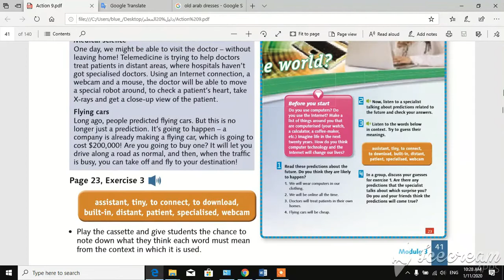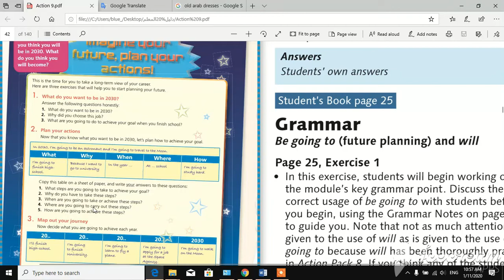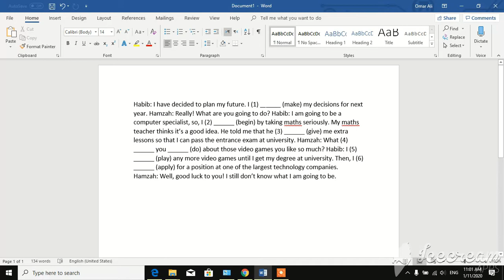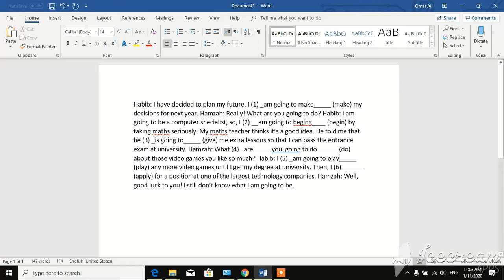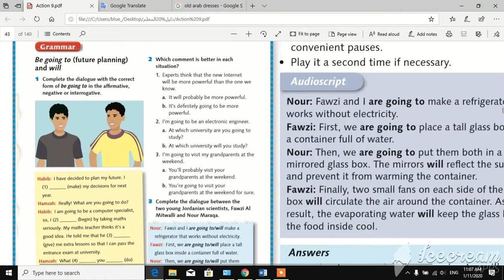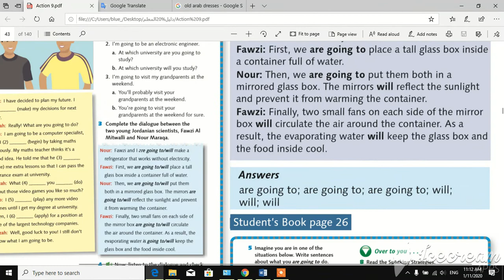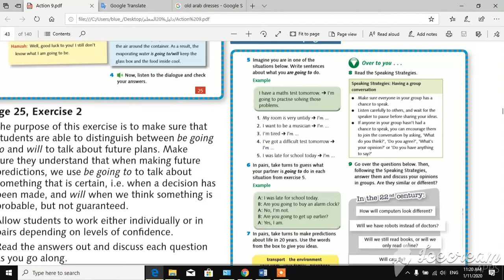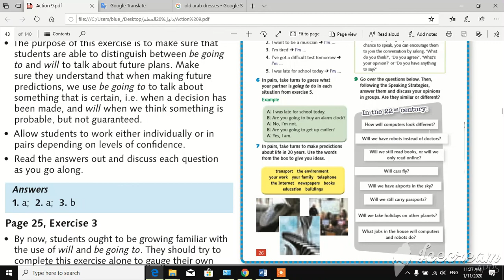الصف التاسع/ الوحدة الثالثة/ الدرس الأول